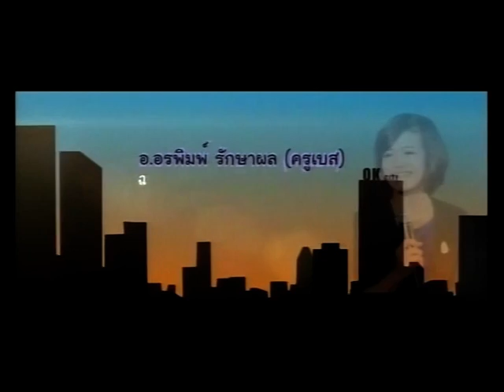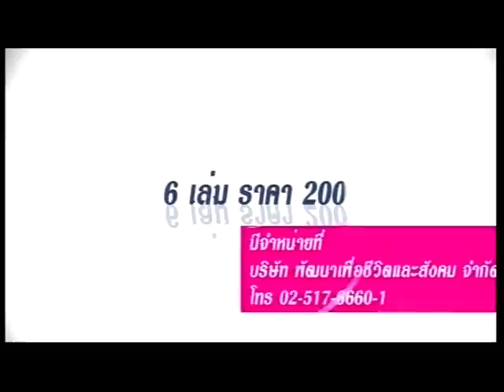เปิดใจมองโลก onair 05032559